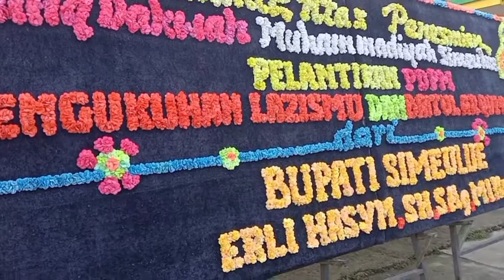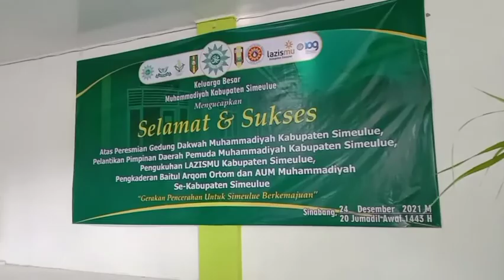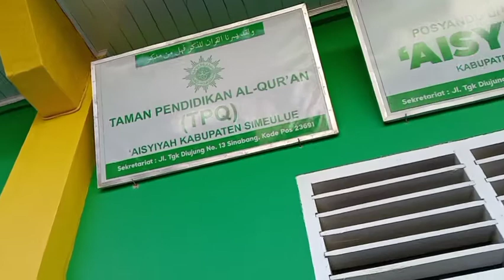Viral Bupati Simeulue Erli Hasim, S.H, S.Ag, M.I.kom#Peresmian Gedung Dakwah Muhammadiyah#aceh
Semoga Muhammadiyah semakin jaya